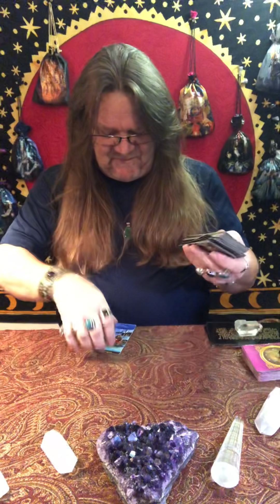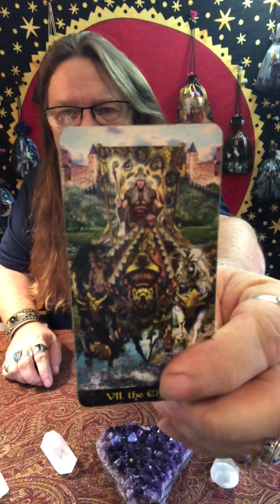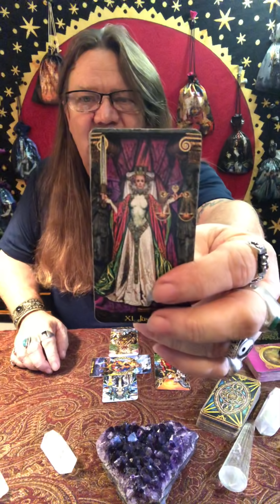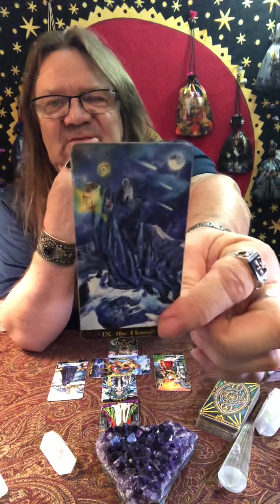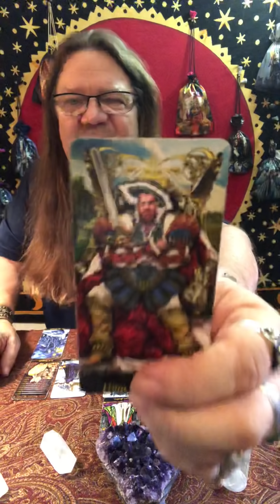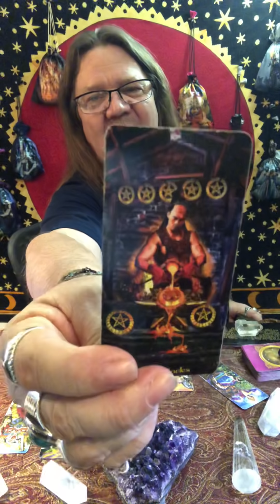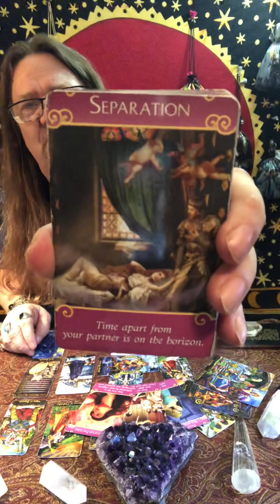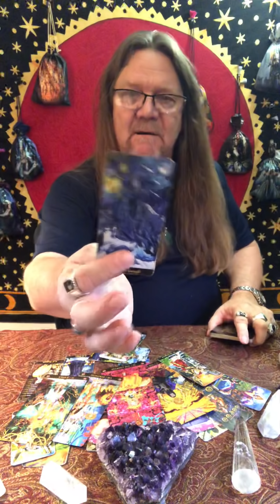Leo - March, 2019 “Heading Toward Stability” (Time Stamped) Timeless Love/Tarot reading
Time Stamps!
00:00 Intro
03:00 Leo, March, 2019,   Love/Tarot Reading
24:20 Love Cards
27:59 Majors,Overall